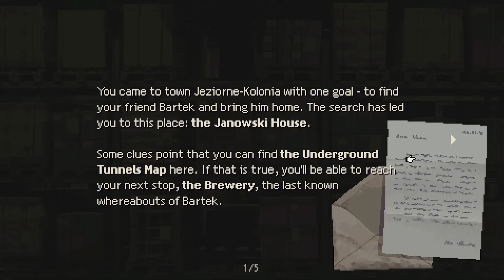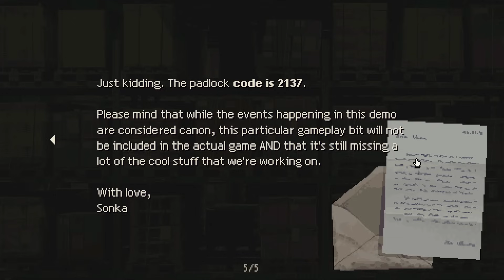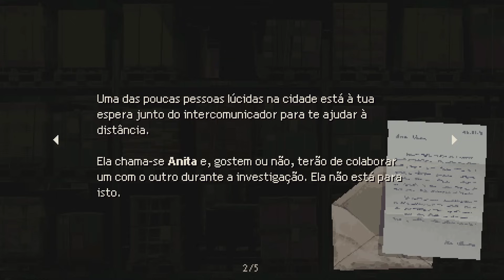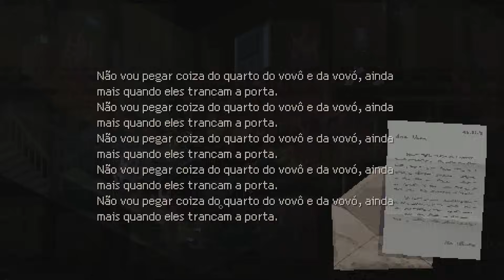A ESCURIDÃO consome o nosso MUNDO